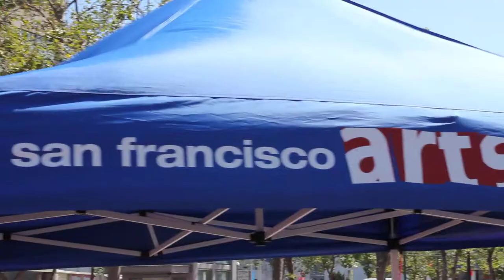Hula Hoop Fun at Arts Market SF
The Arts Market SF(artsmaketsf.org) is a fun time for all ages... just look at the great time these young hula hoop enthusiasts are having now that the Off the Grid Food Trucks have gotten out of the way!